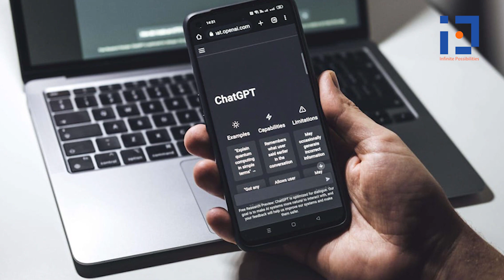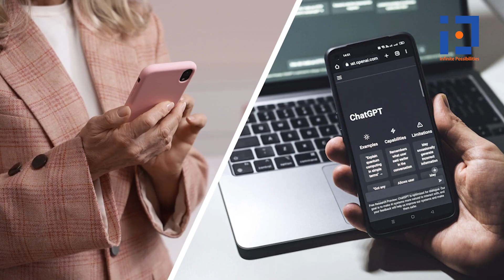ChatGPT New Paid Plan May Soon Be Available At This Price, Here's What Report Says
A week ago, OpenAI declared, "We're starting to think about ways to monetize ChatGPT." Currently, the OpenAI chatbot ChatGPT has begun offering a Professional Plan for the users. Users have to  pay $42 (about Rs. 3,400) per month for this service. Watch video